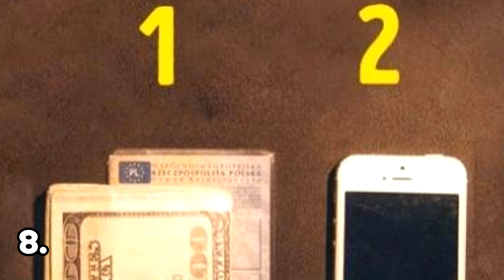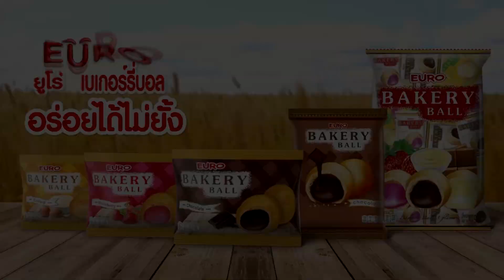8 วิธีเอาตัวรอดในสถานะการณ์สุดเลวร้าย ถ้าไม่อยากตายต้องดู (เอาตัวรอด)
เราเคยเห็นข่าวการโจมตีทางทีวีและอินเทอร์เน็ต แต่เรามีแนวโน้มที่จะคิดว่าจะไม่เกิดขึ้นกับเรา แต่น่าเสียดายที่ไม่มีใครได้รับการยกเว้นจากผู้บุกรุก ฉะนั้นเราควรเตรียมพร้อมสำหรับชะตากรรมที่อาจจะมาถึงน่าจะดีกว่า
วันนี้เราได้รวบรวมเคล็ดลับที่เป็นประโยชน์ 8 ข้อซึ่งเราหวังว่าคุณจะไม่ต้องใช้ชีวิตจริง ถ้าพร้อมแล้วไปอ่านกันเลย
Line ส่วนตัว : pjmokchannel
Line ช่อง :: @pjmokchannel // แนะนำ